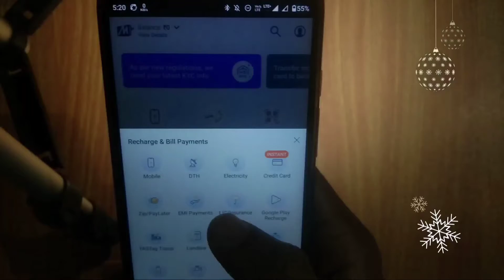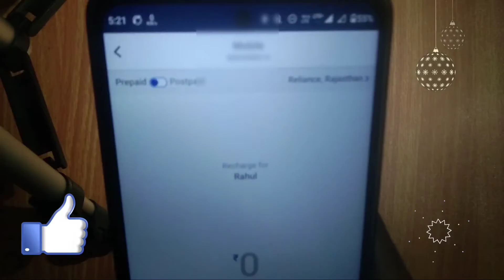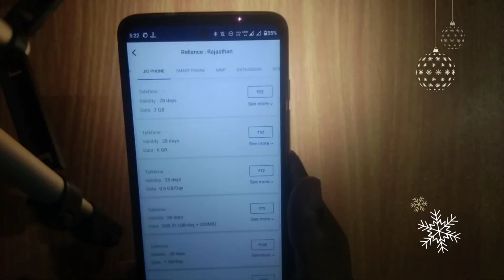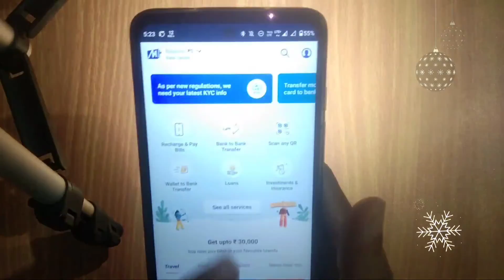How to recharge mobile || मोबाइल रिचार्ज कैसे करें ? MobiKwik Se Mobile recharge kaise kare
How to recharge mobile with mobikwik android app || MobiKwik Se Mobile recharge kaise kare || Mobikwik Payment app

1. mobile recharge kaise kare
2. mobile recharge kaise karen
3. mobile recharge kaise kare google pay se
4. mobile recharge kaise kare bank account se
5. mobile recharge kaise kare free me
6. mobile recharge kaise kare paytm se
7.  mobile recharge kaise kare phonepe
8.  mobile recharge kaise karen free mein
9.  mobile recharge kaise karen google per se
10. mobile recharge kaise karen mobile se
11. mobikwik से मोबाइल रिचार्ज कैसे करें?
12. mobikwik
13. mobikwik se koi bhi mobile number kaise recharge karte hain
14. mobikwik mobile recharge cashback offer
15. how to recharhe mobile through mobikwik
16. how to recharge any mobile number onilne
17. recharge any mobile from mobikwik
18. how to recharge any mobile from mobikwik app
19. how to mobile recharge from mobikwik